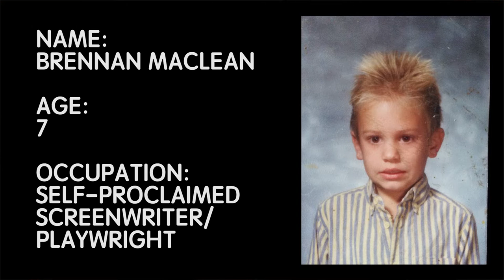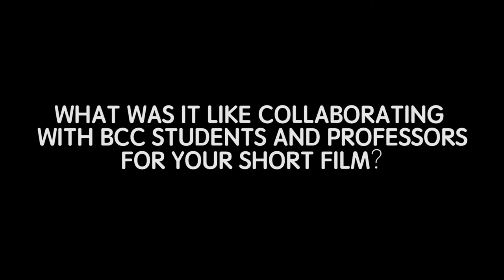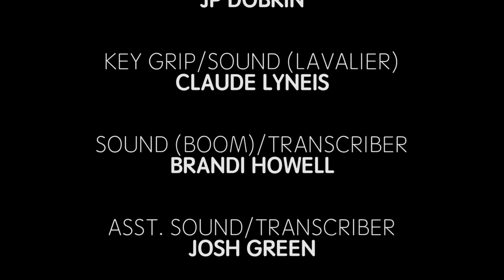Portrait Brennan MacLean - Berkeley City College Alum